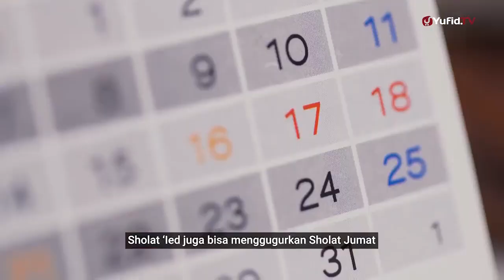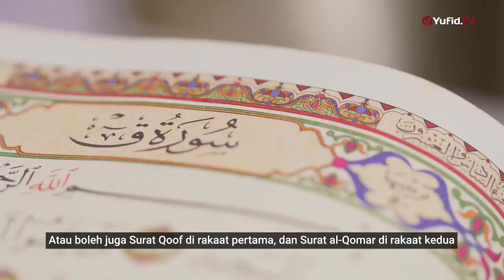CARA SHALAT IED DI RUMAH - YUFID